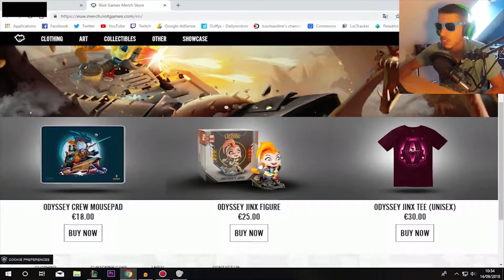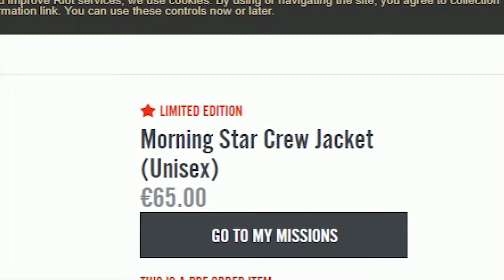KAYN LE SUPER SAIYAN ?? (WOUAH)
Yo !!

On test le nouveau mode de jeux sur League of Legends, le mode Odyssée !

Bon visionnage :)